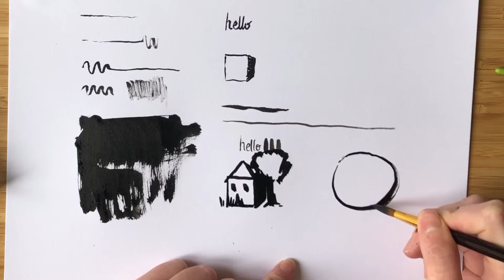Comment DESSINER et PEINDRE à L’ENCRE DE CHINE (au pinceau) ? - Tuto encre de chine débutant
✧✧✧✧✧✧ D'autres vidéos sur l’encre ?  ✧✧✧✧✧✧

✧✧✧✧✧✧ A propos de cette chaine ✧✧✧✧✧✧
Je m'appelle Marion, passionnée de dessin et de peinture depuis toujours, et je partage mes astuces pour aider les débutants à apprendre à dessiner et progresser en dessin, tout en gardant le plaisir de dessiner ! Je partage également des réflexions artistiques, car l'art est un beau et vaste sujet ♥︎